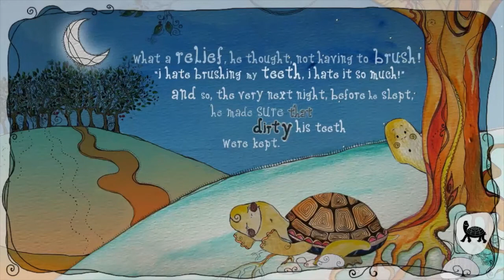TURTLE TEETH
A story dedicated to all the silent turtles of the world, finally your story will be heard!